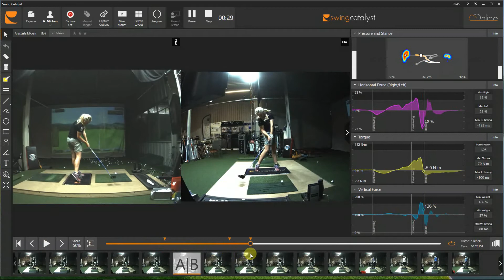Anastasia Mickan Driver 92mph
Golfschwung von Anastasia Mickan mit dem Driver.
Das Video wurde mit dem SwingCatalyst System mit der 3D ForcePlate aufgenommen. Sehr gut sind die Bodenreaktionskräfte zu sehen.
Anastasia ist sehr effizient und nutzt vor allem die Horizontal- und Vertikalkräfte in Ihrem Schwung.